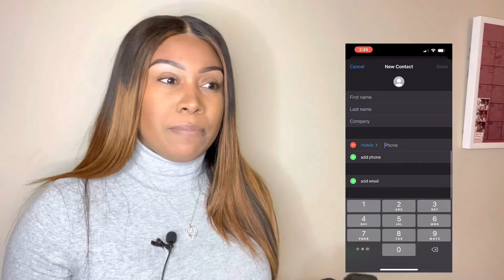How To Start A Hair Business in 2024 | Testing Out Hair Vendors | A vendor scammed me ?!?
In this video I get into depth about how to really start a hair business in 2024 ! I wasted thousands on test hair out .. I hope this video can help you find the perfect vendor for your business !!
Watch the whole video because In the end I show you guys how to look up vendors the EASY way .

xoxo,
Destiny

FULL HAIR VENDOR BOOK AVAILABLE FOR PURCHASE : ( on sale for $29.99 , normal price $65 )

SUPER AFFORDABLE INDONESIAN VENDOR WITH WHOLESALE PRICES STARTING AT $10